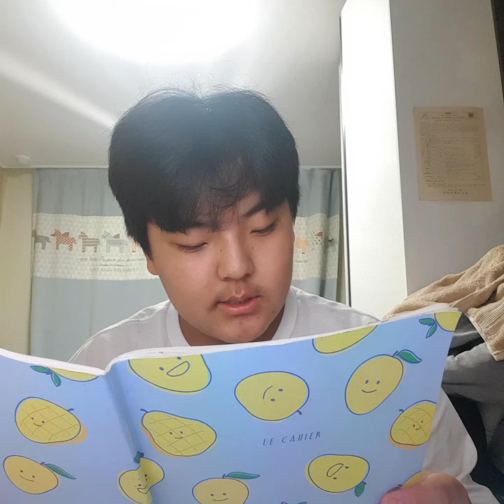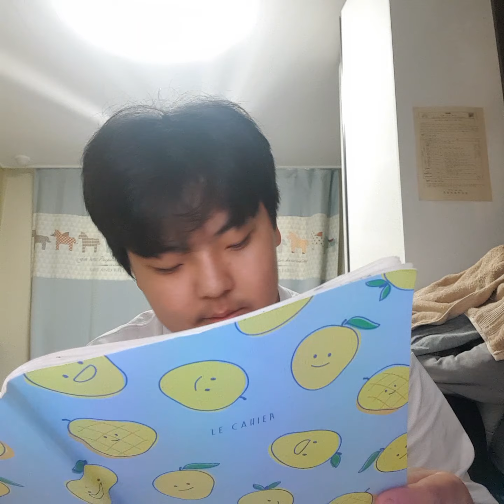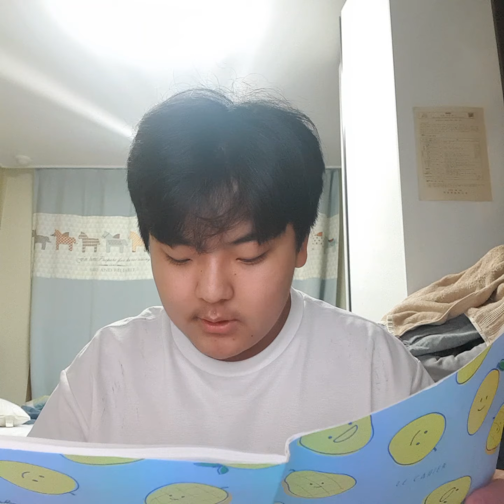[KCIS] Book Review Presentation "1984 - George Orwell" by Junhwi Ju